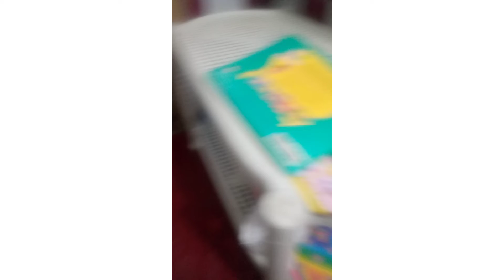Morning barkfast🍳Daliy rotin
Morning-Barkfast
Daliy-Rotin